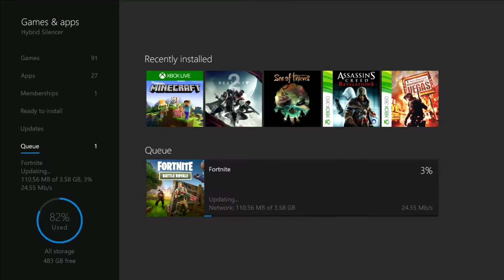PUBG ON XBOX?! - Fortnite: Battle Royale Gameplay Part 1 - (Xbox One)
Well its here. PlayerUnknowns Battlegrounds on xbox. Well not really but it's just like it. Hope you guys enjoy!